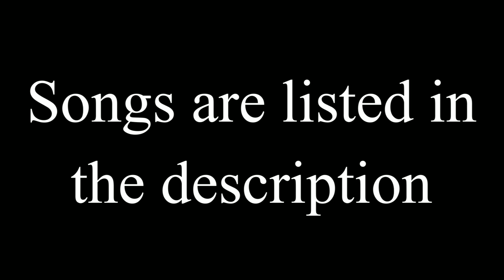Sabaton random images again due to high demand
Nuclear Attack
7734
Stormtroopers
Metal Ripper
Carolus Rex
Long Live the King
Kingdom Come
Ruina Imperii
Man of War
Bastard Son of Odin